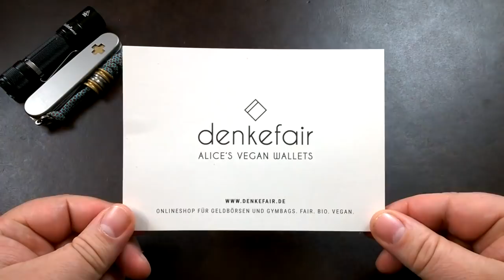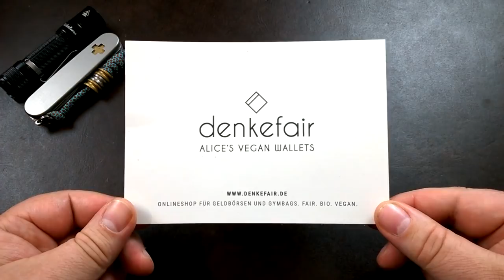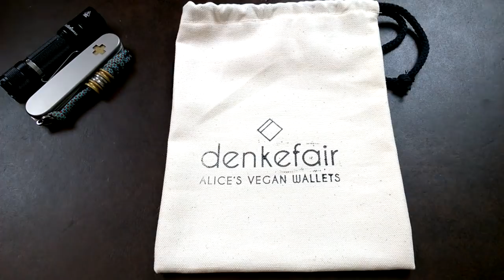Neue Geldbörse von DENKEFAIR - EDC Upgrade der besonderen Art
Hier findet Ihr den Weg zum Shop von Alice... Schaut unbedingt mal rein!!!